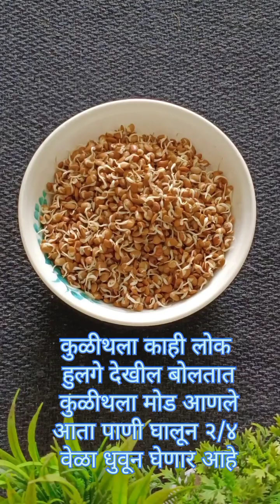झणझणीत कुळीथाची सुकी भाजी | झटपट हुलग्याची भाजी Kulith / Hulge recipe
झणझणीत कुळीथाची सुकी भाजी | झटपट हुलग्याची भाजी